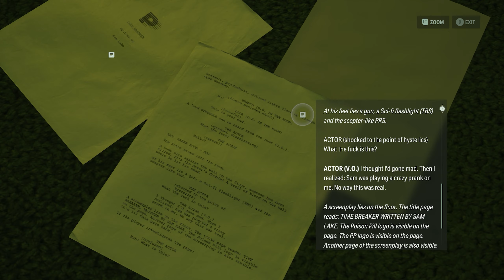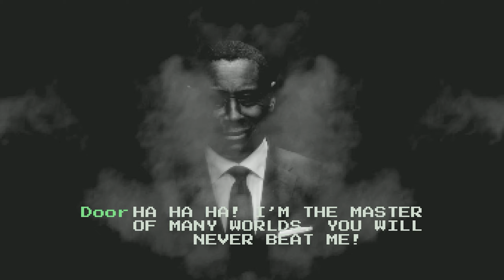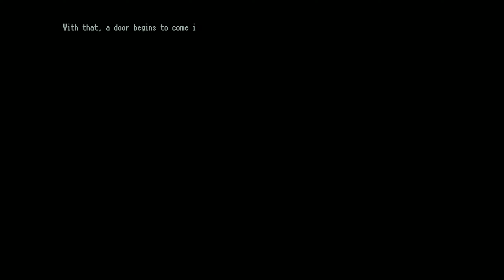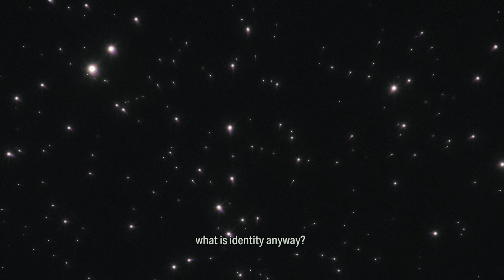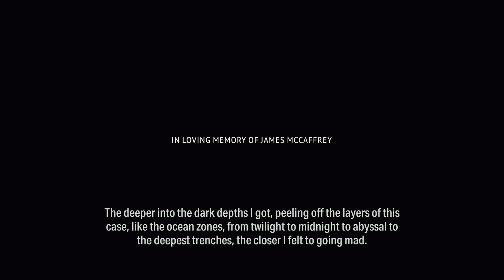Alan Wake 2 DLC Night Springs : Episode 3 Time Breaker - Walkthrough Gameplay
An Actor, who bears an uncanny resemblance to the Bright Falls sheriff Tim Breaker, is a multiversal hero in the game “Time Breaker”. His character must track down the Master of the Many Worlds and prevent him from murdering the multiversal hero’s different selves across parallel universes.